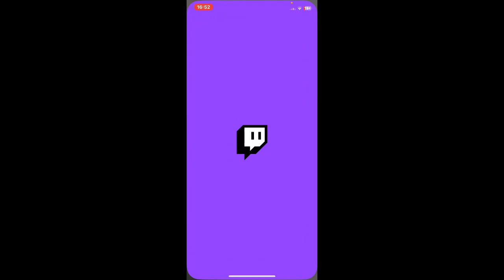DAS SECHSTE MAL RANKED😱| BRAWL STARS | XXL VIDEO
Ciao, Ciao !